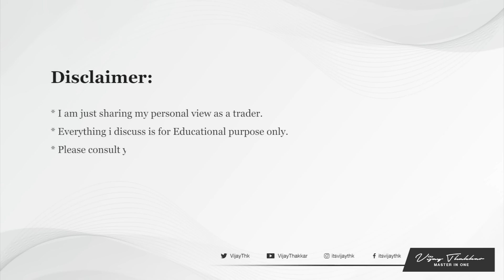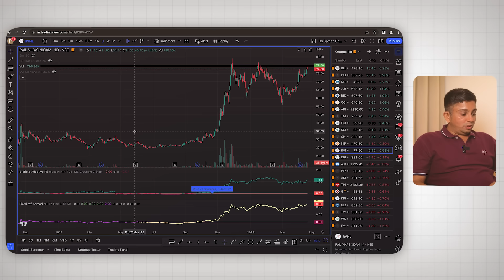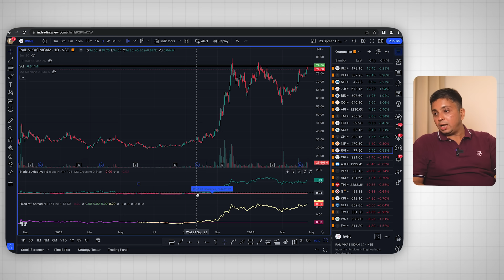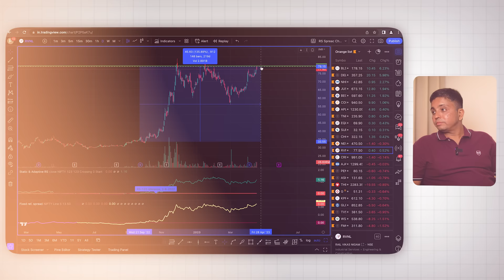The Power of RELATIVE STRENGTH in Stock Market explained | ft. @premalparekh | MastersInOne EP 14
In this latest episode of Masters In One Podcast we are in conversation with Premal Parekh ji. He is in market since 2001 first he started his trading with his CA's advice then Mr. Premal realized that we need to learn market properly to generate good returns, in 2003 he started practicing Technical analysis then he got connected to Mr. Thomas J Dorsey in 2008 after this he never look back Mr. Premal got his mentor and started precising in Relative Strength system , in this video Mr. Premal has talked about his Relative Strength system that how he select stock and do his trader, for more detail check out full video.

Connect with Mr. Premal Parekh ji

Swara Patil - 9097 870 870
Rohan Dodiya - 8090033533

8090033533 (For Account Opening Only)
Topic Covered In Video
00:00​ - Intro
02:20 - Premal’s journey in Markets
17:26 - How Relative Strength Method works
24:00 - How to use Relative Strength
29:20 - Stock selection method
33:50 - How to use RS in Charts
37:50 - Position sizing on RS model
51:50 - Summary